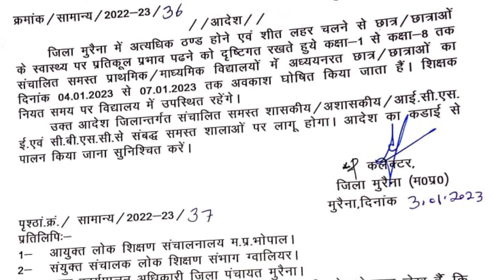प्राथमिक / माध्यमिक विद्यालयों में दिनांक 04.01.2023 से 07.01.2023 तक का अवकाश घोषित,आदेश जारी।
प्राथमिक / माध्यमिक विद्यालयों में  दिनांक 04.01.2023 से 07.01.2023 तक का
अवकाश_घोषित,आदेश जारी।